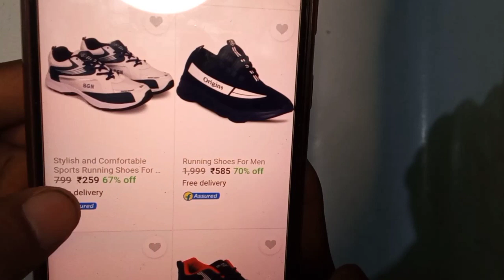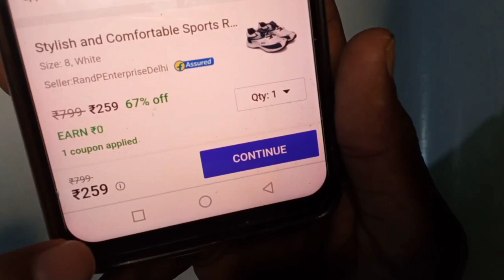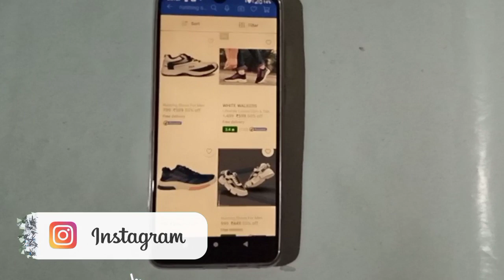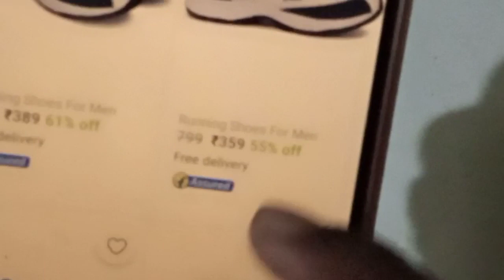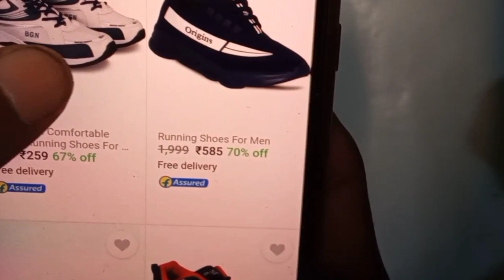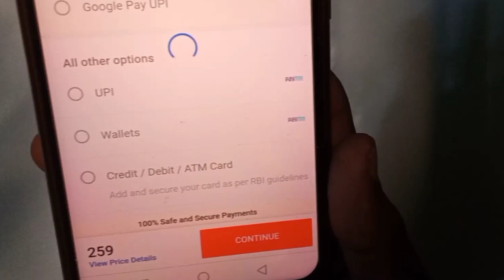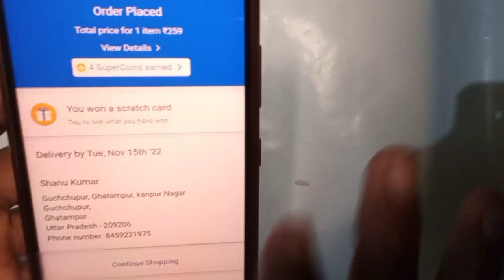ऐसे करोगे Online Shoping.🤔.?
Hi